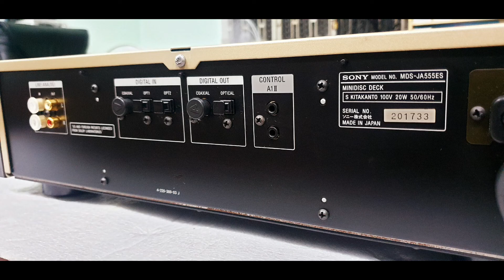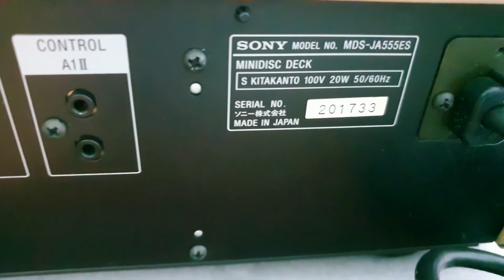md sony ja555es đã đẹp xuất sắc còn thêm 2 hồi gỗ piano (0907406222; 86 Lê Thị Riêng, Q.1)